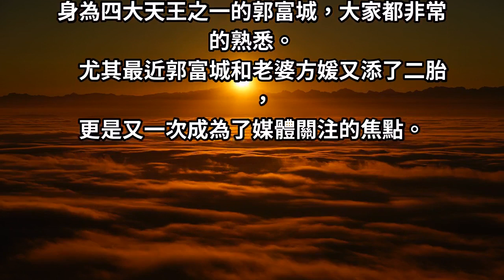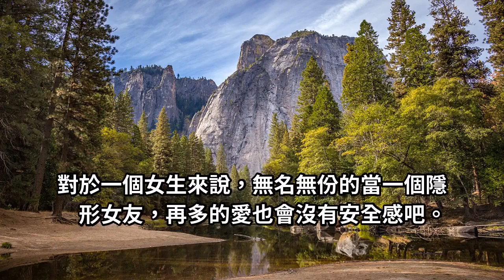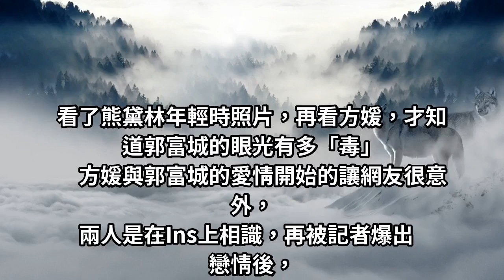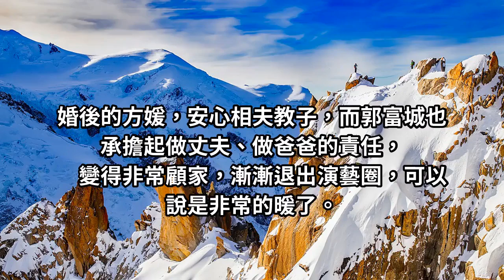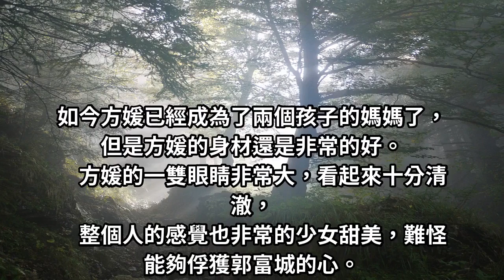看了熊黛林年輕時照片，再看方媛，才知道郭富城的眼光有多「挑」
身為四大天王之一的郭富城，大家都非常的熟悉。尤其最近郭富城和老婆方媛又添了二胎，更是又一次成為了媒體關注的焦點。這些年，郭富城的事業也是風生水起，感情生活卻頗為豐富。